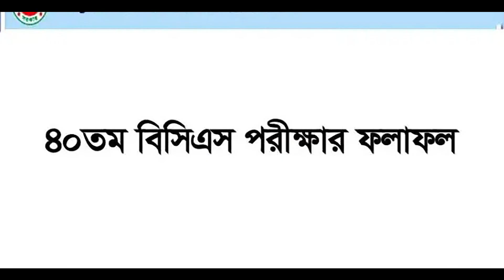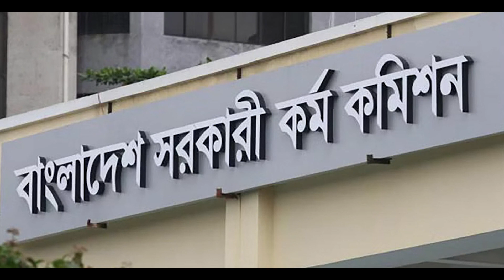চ্যানেল ইউরোপ - রাতের সংবাদ